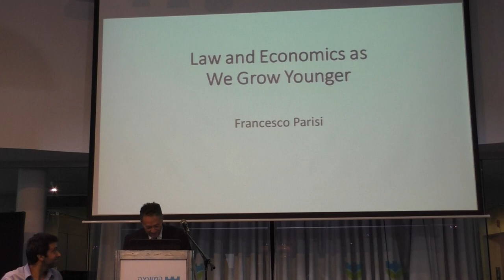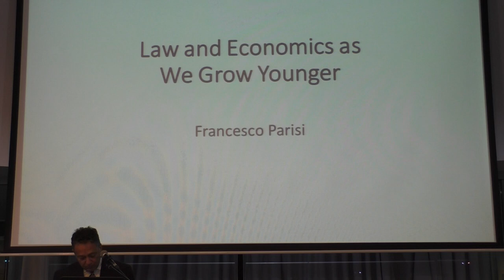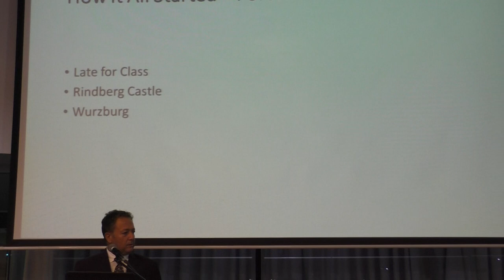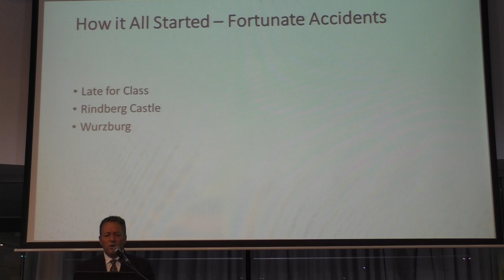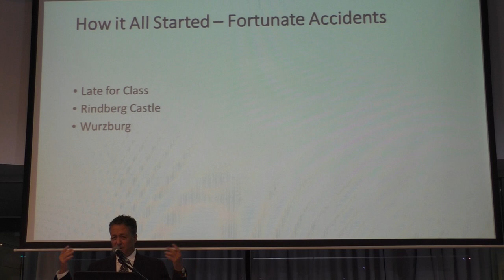Prof. FRANCESCO PARISI I The 36th annual conference of the EALE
KEYNOTE SPEECH –Prof. FRANCESCO PARISI, UNIVERSITY OF MINNESOTA & UNIVERSITY OF BOLOGNA
“Law and Economics as We Grow Younger”
The 36th annual conference of the European Association of Law and Economics
at the Buchmann Faculty of Law
The Cegla Center for Interdisciplinary Research of the Law
הכנס השנתי ה -36 של האיגוד האירופי למשפט וכלכלה
מרכז על ע"ש צגלה למחקר בין-תחומי של המשפט
הפקולטה למשפטים ע"ש בוכמן אוניברסיטת תל אביב